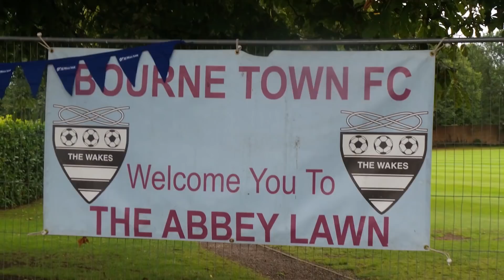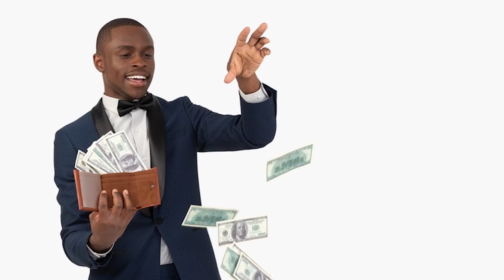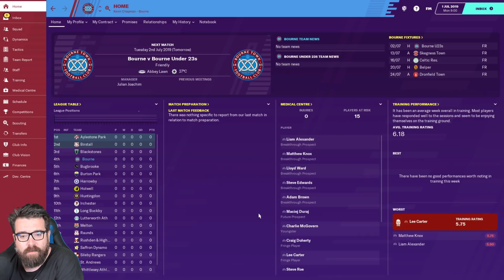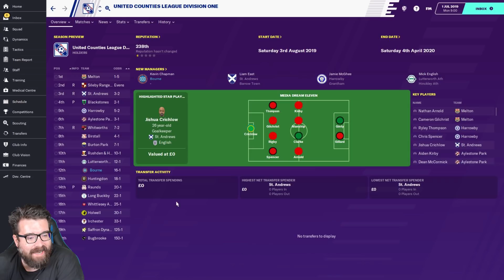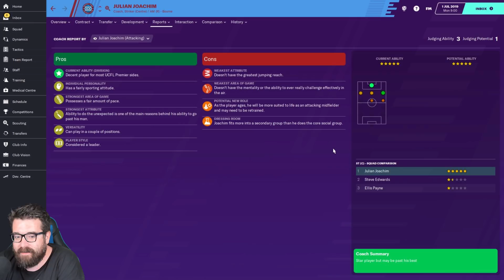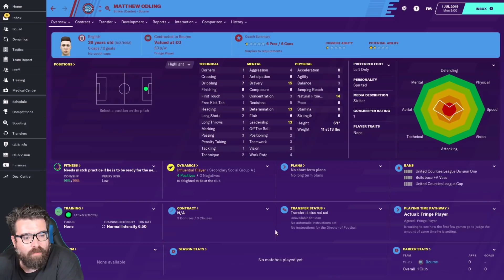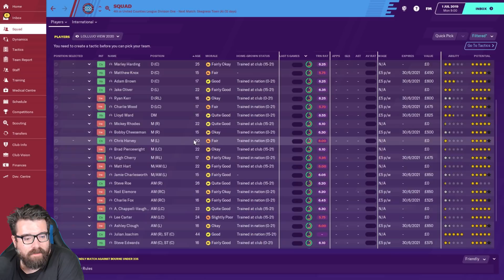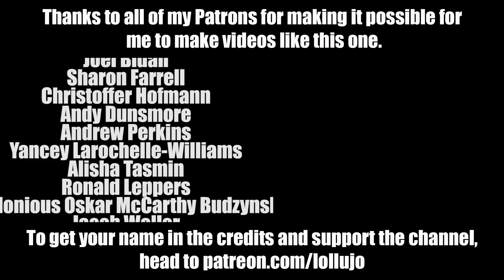BOURNE TOWN FM20 | Part 1 | THE BOURNE LEGACY | Football Manager 2020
The first episode in my brand new Road to Glory FM20 series with tier 10 side Bourne Town. This Football Manager 2020 series starts off in the United Counties League Division One - we've got no money, hardly any fans and a long road ahead! But on the plus side, a 44 year old Julian Joachim is hanging around the place and Holme FC legend Sir Mick Powell has got a pile of money ready to invest as a background sugar daddy. Brace yourselves, this is likely to be a long one!

Big thanks to everyone who helped make this series possible:
- Request a Kit, who designed the home, away and third choice kits

You can download the database I used to create this save

ABOUT LOLLUJO